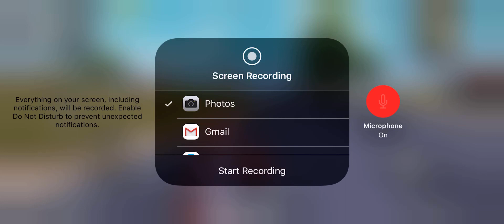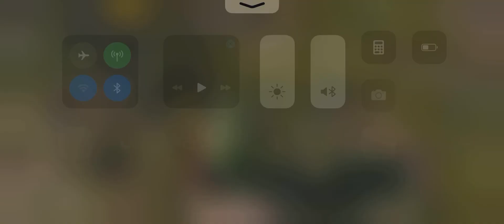Killing 16 Pubgmobile winner